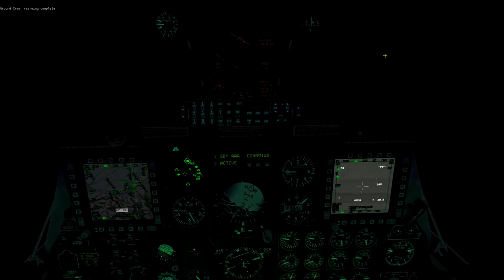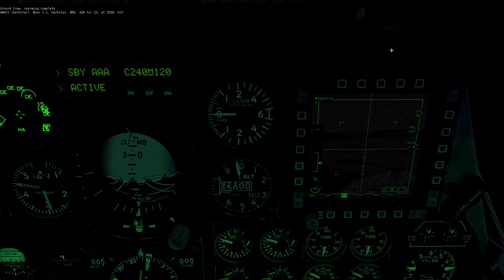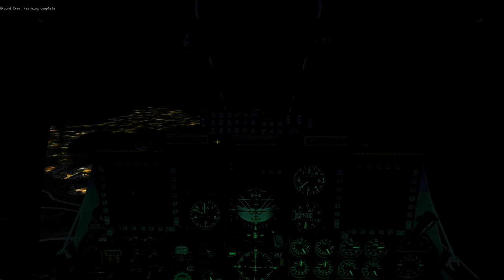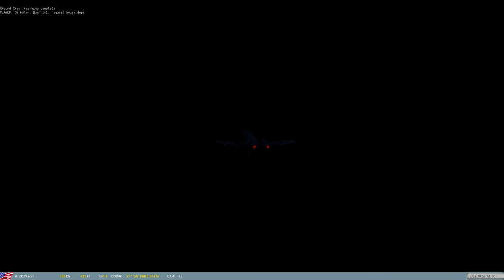476th vFG - Operation Georgian Storm - Migs over Poti - with Ski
Welcome to the home of The Four-Seven-Six vFighter Group.

We are an international organization, our goal is to continuously learn and refine our skills while enjoying these simulators in a multi-player environment incorporating realistic tactics and procedures.

Here at the 476th vFG we are not about quantity but the quality of our pilots! All our training is based on real world training documents and we will make every effort to train and mentor those that join the Group.

I am proud to be a brand new member of the 476th vFG and I'm currently assigned to the 76th vTS "The Vanguards."  I am currently  a Line Pilot in the 476th vFG and I'm trying to earn my Combat Mission Ready (CMR) status!

Operation Georgian Storm - Migs over Poti

Ski and I are flying as Quick 5 and we are tasked with taking out some Infantry Fighting Vehicles near Poti.  This is my first mission where I'll be flying as Lead so hopefully everything goes smoothly!  I think that after flying these last few missions, I should probably stay away from Poti for awhile!